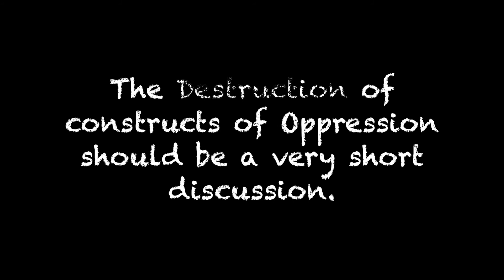We Who Believe in Freedom / I'm Coming Back to Light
Been neglecting this Youtube Channel that will change  !
 Intro piece ( Ella's Song) is an acapella piece written by Dr. Bernice Johnson Reagon of Sweet Honey in the Rock/// -Divine Rage-The Collective Trauma-Voice of the Silenced-Protest-Initiate Action-Ancestral Tears-
guidedbylight beingismyactivism destuctionofhate'sconstructs protestmusic sweethoneyintherock#